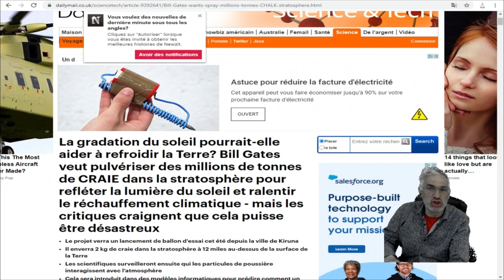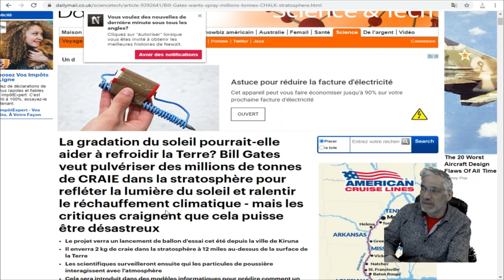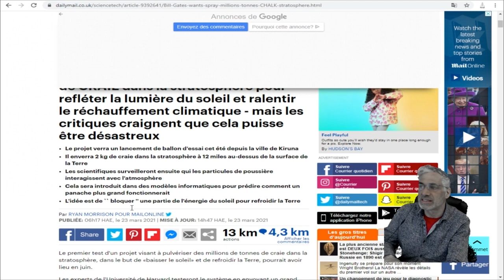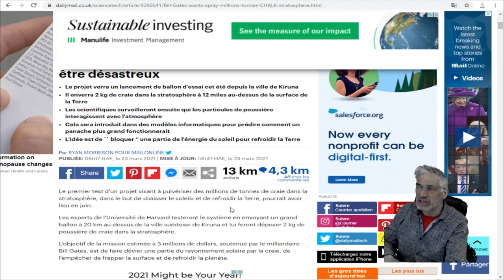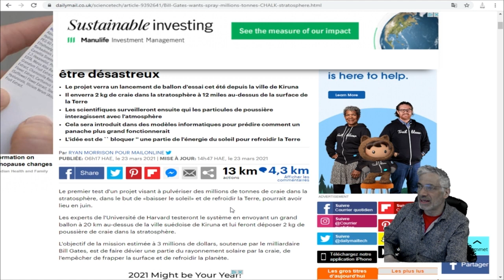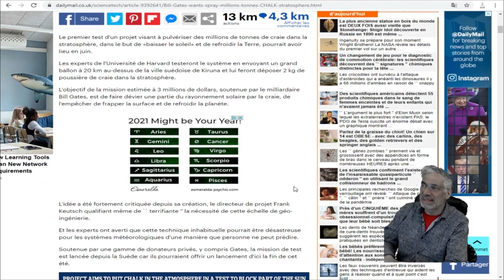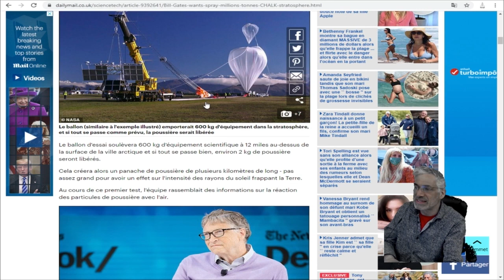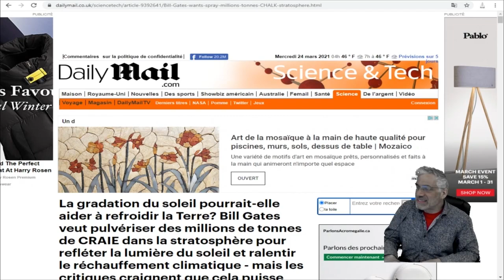Il veut pulvériser des de tonnes de CRAIE dans la stratosphère pour refléter la lumière du soleil.